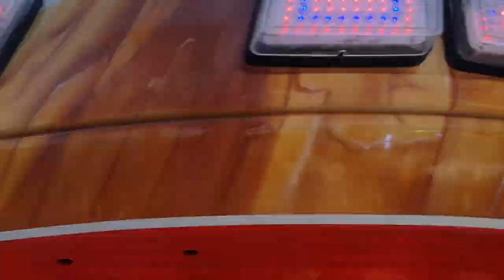Break Dance No.1 - Noack (Offride) Video Mariä-Himmelfahrtskirmes Warendorf 2018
Der Break Dance No.1 von Noack steht dieses Jahr auf der Mariä-Himmelfahrtskirmes Warendorf 2018.

Fahrpreis:3,50€